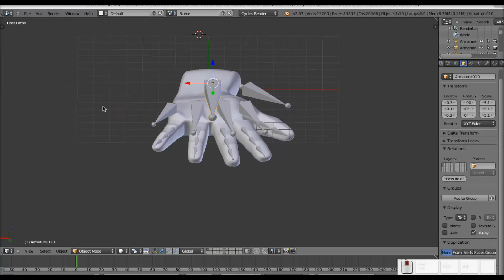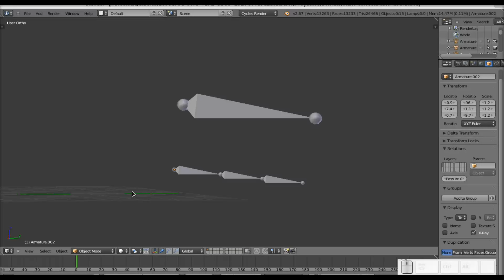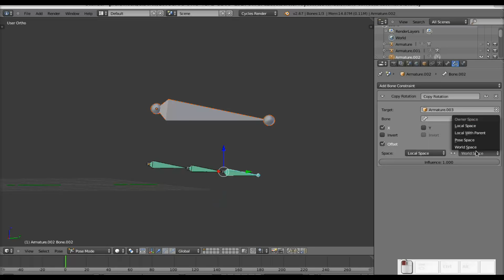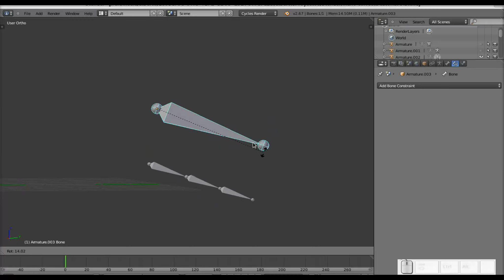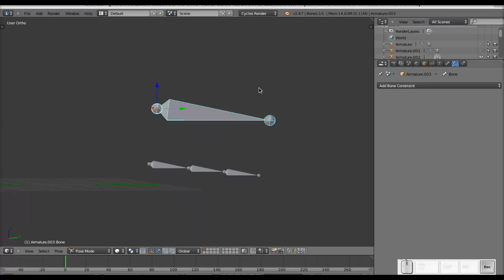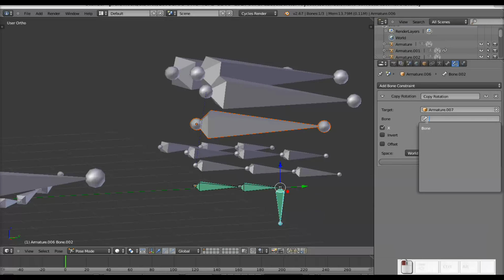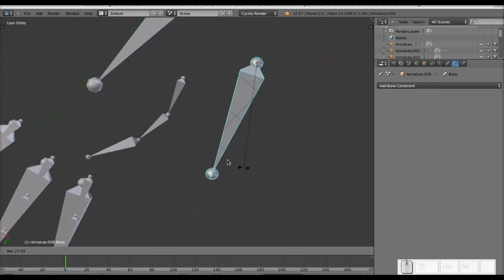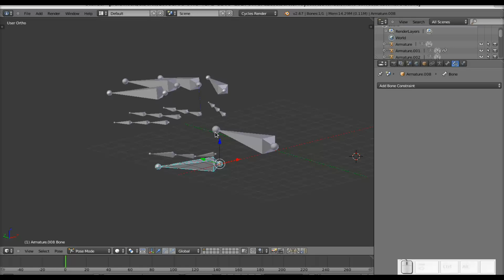Blender: Modelando y animando una mano. Sexta Parte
En esta sexta parte de esta serie, le damos movimiento a los huesos de nuestra mano. De nuevo, si desean el archivo.blend, pueden ir a mi blog Diseño Libre